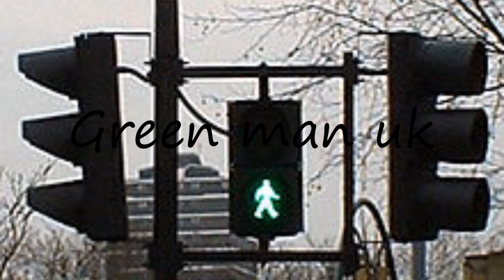How to pronounce Green man uk in English?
to speak in yourself Green man uk and let us know how it done according you! :) Want to teach us how you name is pronounced? and let us know! Do you have a pet or a favorite animal? Searching for a nice baby name with meaning? How to pronounce Green man uk in English? say Green man uk! How to say Green man uk. How to pronounce Green man uk correctly.  Learn the pronounciation Green man uk! Expand your vocabulary, learn Green man uk word. Use this free pronunciation guide to practice words at a time. Learn for free. Thank you for viewing, please like or subscribe! hoe om te sê, si të thuash, እንዴት እንደሚናገር, wie sagt man, comment dire, come dire, como dizer, как сказать, nasıl denir, cómo decir, 怎么说,